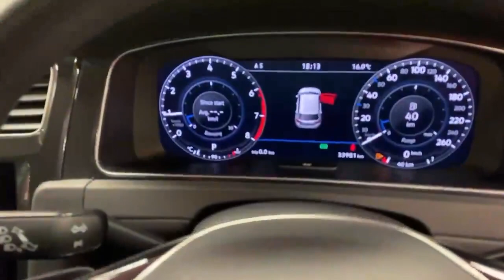2018 Volkswagen Golf 1.2 AUTOMATIC COMFORT LINE W/REVERSING CAMERA